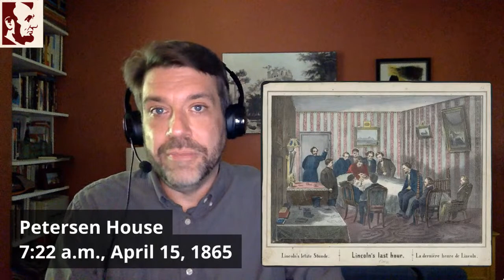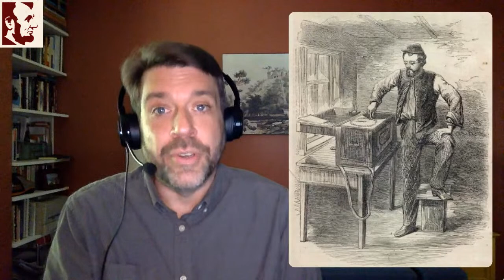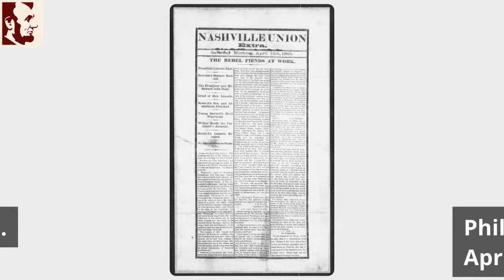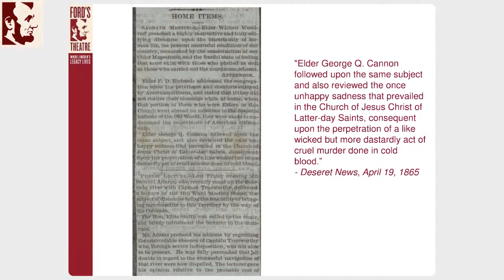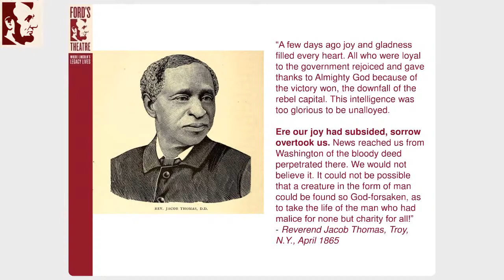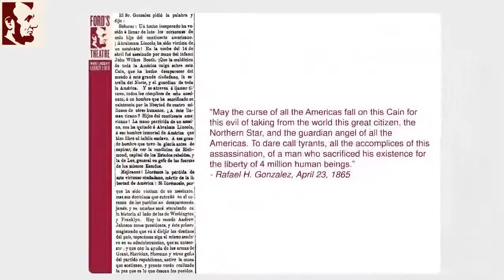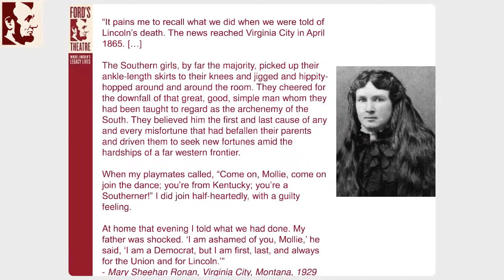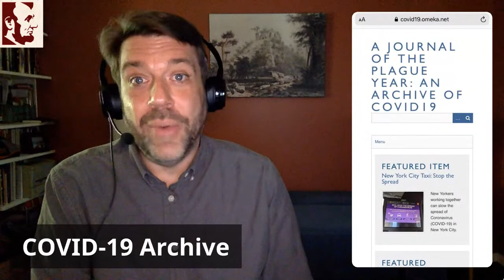Reactions to President Abraham Lincoln’s Assassination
How did people across the United States feel after the death of President Abraham Lincoln? Join us for a virtual mini-tour of the U.S. in 1865. We’ll stop in 13 places to explore first-hand accounts of people from different walks of life and their personal reactions to the death of the president.